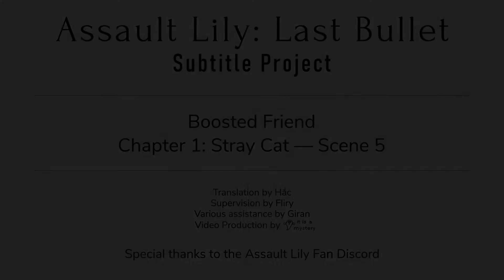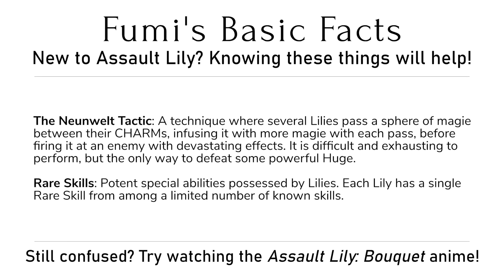Assault Lily: Last Bullet — Boosted Friend — Scene 1-5 (English Subbed)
(As we respect the individual preferences of our translators, the precise terms they use may differ from the ones listed in the endcards, but they should not be hard to figure out.)

Story Event — Boosted Friend
Chapter 1: Stray Cat — Scene 5